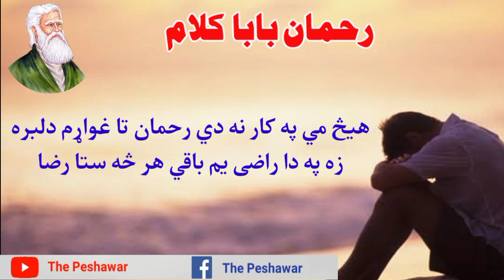Rahman baba kalam with explanation | ته چي ماته وائې چې په څه کوې ژړا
ته چي ماته وائې چې په څه کوې ژړا

In  our channel you can find videos related to this takes
rahman baba kalam, rahman baba,
rahman baba shayari,rahman baba poetry, rehman baba kalam, pashto poetry,
pashto shayari, rahman baba ghazal,
rahman baba sherona, rehman baba poetry,
rehman baba, pashto sherona,
,poshto shairi,
rehman baba sherona,
,رحمان بابا کلام,
پشتو شعرونه,
رحمان بابا,
رحمان بابا شعرونه,
,عبد الرحمن بابا شعرونه,
Pashto matalona, Pashto matal, Pashto proverbs, پښتو متلونه , پښتو متل , پشتو متلونہ , پشتو ضرب الامثال , ضرب المثل , proverbs,

Pashto lateefy, Pashto latifay,
rahman baba poetry
rahman baba poetry in pashto

pashto poetry rahman baba

پشتو شعرونه غمگین
پشتو غمگین شعرونه
شعرونه پشتو
رحمان بابا شعرونه
rahman baba sherona
rehman baba kalam
غمجن شعرونه